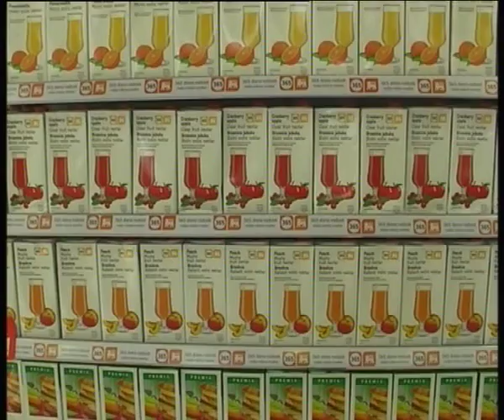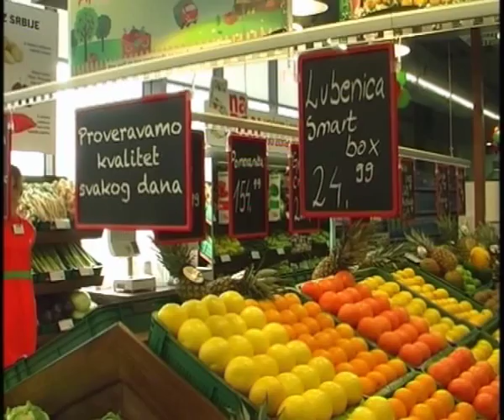Smed.Palanka - Maxi maximalan